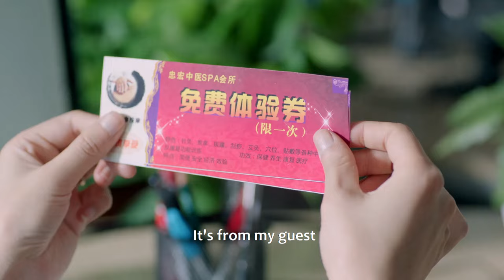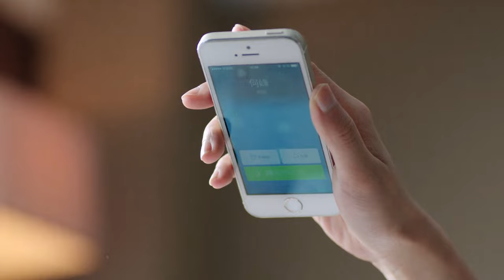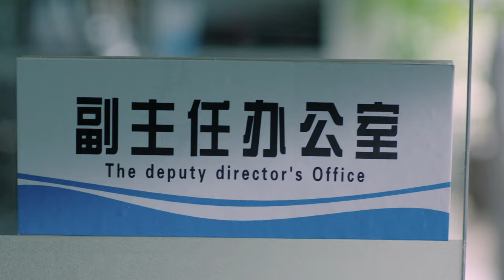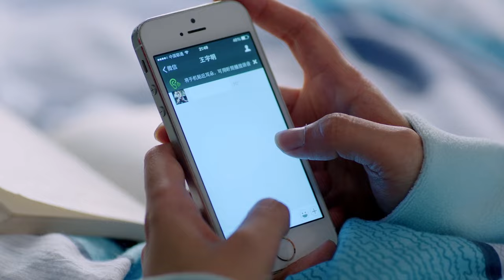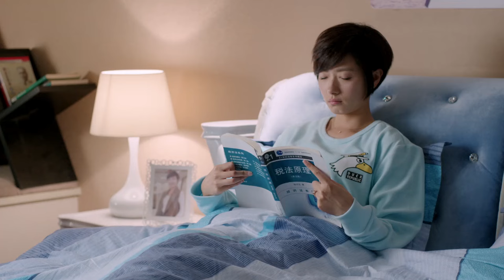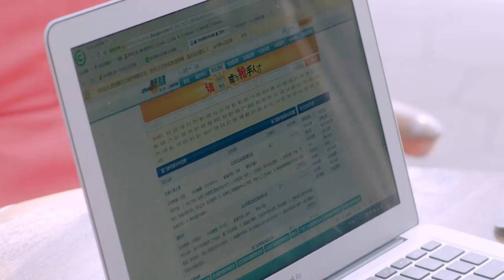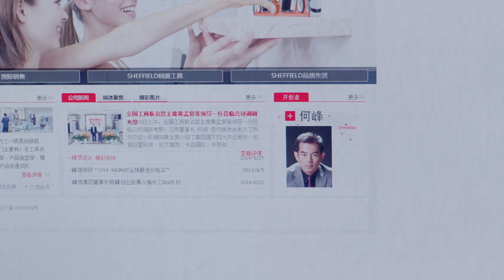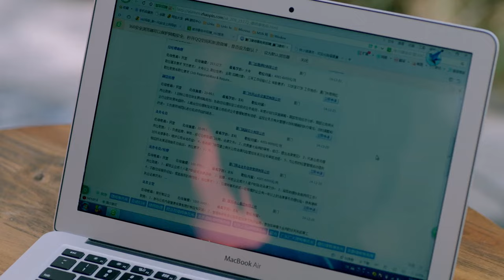【Full Movie】出軌丈夫謊稱加班實際和小三私會，妻子破門而入當場捉姦，1個舉動讓小三下不來台！